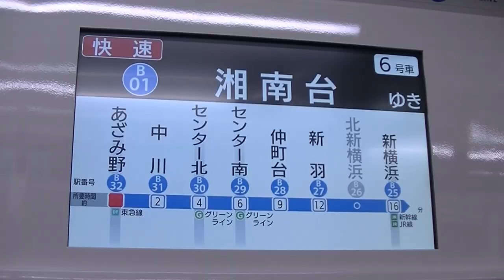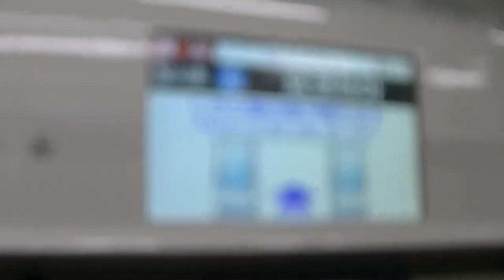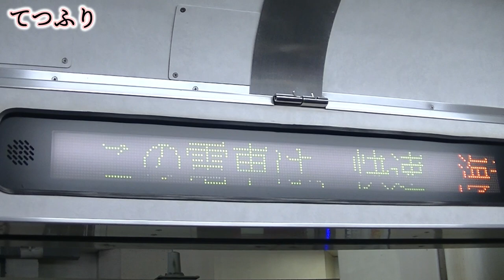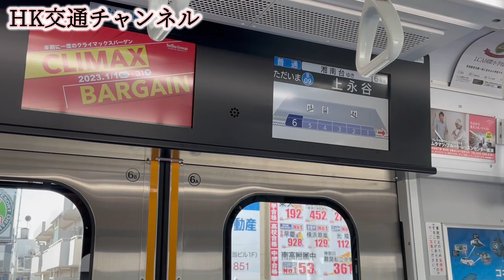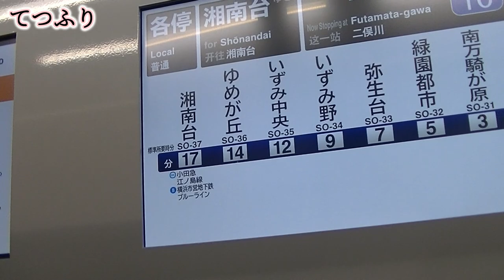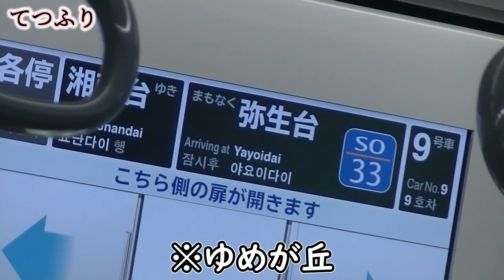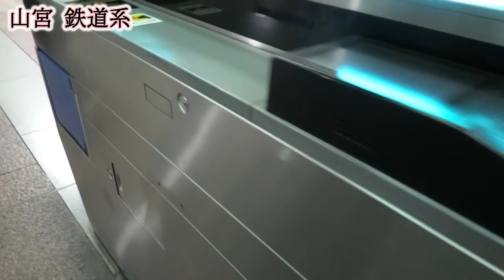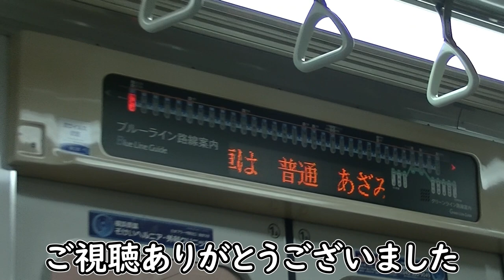【横浜→湘南台】友達ストーカーしてみた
ひとこと
「適当企画です」

HK交通チャンネル（消滅しました）
山宮 鉄道系（カメラ役）

🔳各リンク集📎
●ホームページ（ブログ的な）

🔳自己紹介